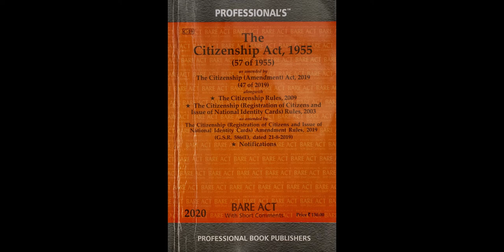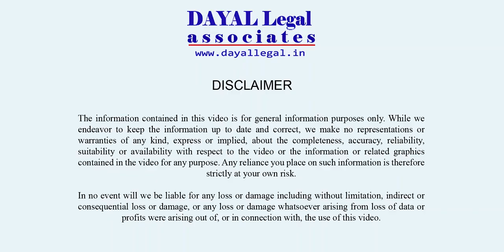9. CAA - Citizenship Amendment Act in Hindi | CAB | What is the truth? | DayalLegal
The nationwide rage, anger, and hatred are evident to all of us.
What is even more bothersome is the incomplete and/or fake news that is spreading like fire.
It is the need of the hour to delineate the laws and facts for you to understand the matter entirely.
My purest intention of creating this video is to explain the legal terms. I am not relying upon on any of the comments by the protestors or any political parties nor am I adding any or my bias into it.
All of the information - content, and research in this video has been put by me.
Additionally, I have consulted some senior lawyers including Mr. Keshav Dayal who is Senior Advocate of the Supreme Court and has over 50 years of experience on constitutional matters and he is an expert on constitutional law.
I have relied on only a few credible sources such as the Citizenship Act, 1955 and Constitution of India, both of which include amendments till 2019.
Apart from this, the ruling from the Supreme Court that came on Wednesday, 18 December 2019 has also been taken into consideration.
My only humble plea to all of you is to stay updated with only the truth. Neither should you believe in every news or social media post that comes your way nor takes the law and order in your own hands.